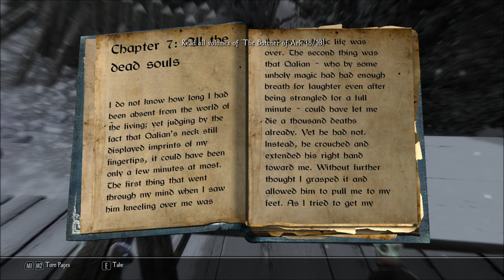Let's Play Enderal - Forgotten Stories (Skyrim Mod - Blind), Part 265: Deep Diggers' Gouge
(Part 2 of 2) After investigating Deep Diggers' Cliff, finding something we've been looking for for awhile, we head into a mine called Deep Diggers' Gouge. and find it crawling with Frost Trolls.